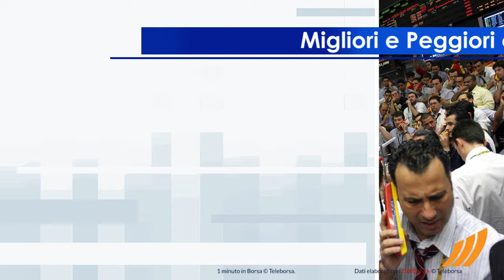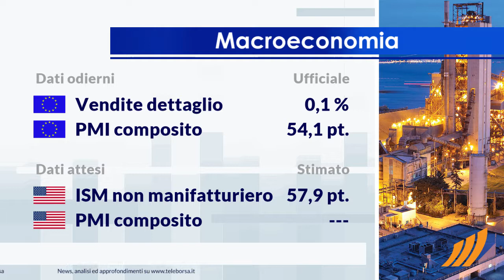1 minuto in Borsa 5 giugno 2018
Acquisti diffusi sui listini azionari europei, con il FTSE MIB che mette a segno la stessa performance positiva del Vecchio Continente.

Buona la performance a Milano del comparto Tecnologico (+2,99%).
Tra i peggiori della lista di Piazza Affari, in maggior calo il comparto Petrolifero (-1,03%).

Sale lo spread, attestandosi a 224 punti, con un incremento di 11 punti, con il rendimento del BTP decennale pari al 2,63%.

Tra le grandezze macroeconomiche più importanti, annunciati in Unione Europea il dato sulle Vendite al Dettaglio, pari a 0,1%, e il dato sul PMI composito, che si attesta su 54,1 punti.
Tra i principali dati macroeconomici in arrivo, è previsto questo pomeriggio dagli Stati Uniti l'annuncio sia dell'ISM non manifatturiero, che del PMI composito.

Si attende un avvio positivo per la Borsa di New York. In particolare, il future sull'S&P-500 è positivo, in sintonia con il future sul Nasdaq 100 che tratta a 7.165 punti.